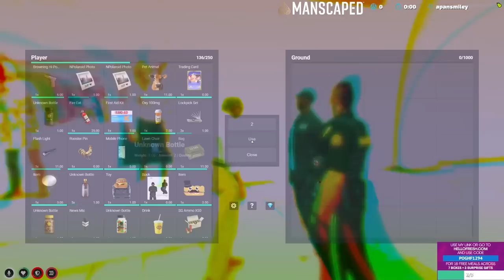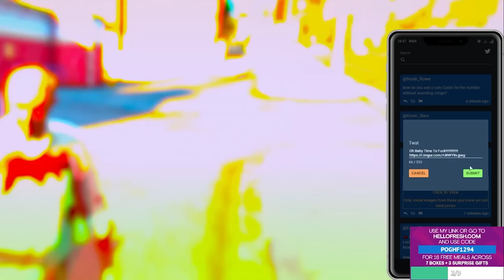JAMES RANDAL AVENGES OSVALDO! ALIENS & DRUGS! SAI CARTER! CNN?